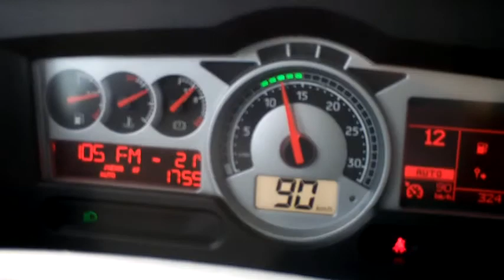Готина песничка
7 8 13